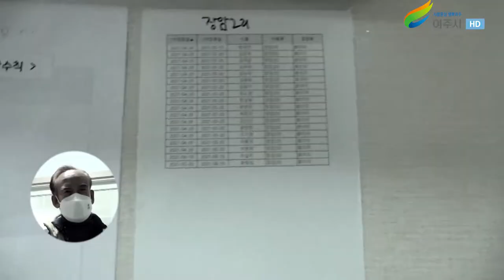이장님과 노인회장님의 존함이 같으시네요? 덕 있는 북내면 장암2리 사람들[시민과 소통하는 여주 북내면 장암2리 동네한바퀴 2021.12.14]